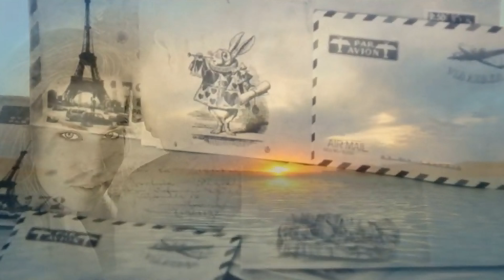Очень красивый РОМАНС прошлых лет Закатилася зорька за лес...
Всегда честно отвечаю взаимностью!                                                                                                                  ♬ ▶️ ⬇⬇⬇ МЕНЯ НАЙДЁТЕ : Ссылка на канал: ♬ ▶️ ⬇⬇⬇ ▶️